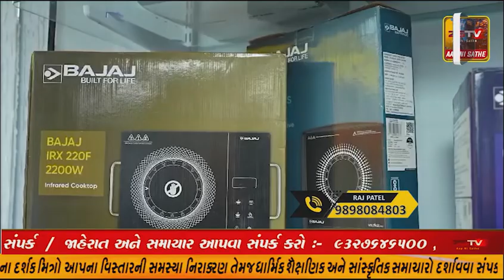અમીરગઢ બનાસ નદી માંથી મૃતદેહ મળ્યો ત્રણ દિવસથી ગુમ થયેલા યુવક નદી માંથી મળ્યો